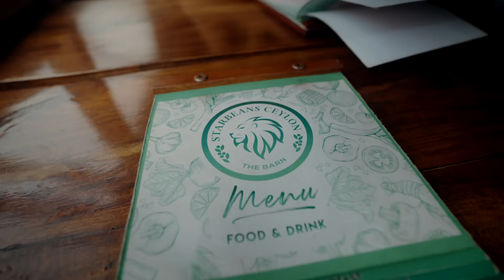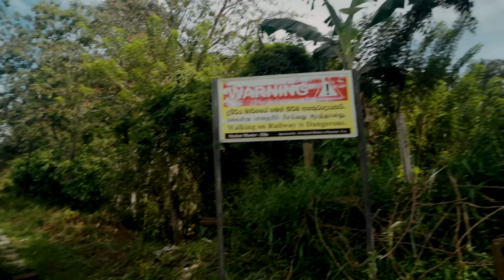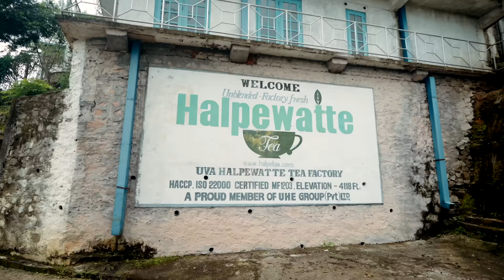Ella, Sri Lanka - Best things to do 🇱🇰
This is Ella, Sri Lanka we will show you the best things to do around Ella in this travel vlog, we will visit Little Adam's Peak, 9 Arch Bridge, and of course the famous Ella train, and  some other fun other activities you can do here!

SUPPORT US! 💸

KIT LIST

My map on my wall
My headphones

0:00 - Intro
0:10 - Hiking Little Adam’s Peak
2:39 - Best cafe in Ella
3:01 - Walking on the railway
4:36 - 9 Arch Bridge
6:10 - WATCH OUT FOR THEM!
7:06 - Raven waterfall
8:14 - Best waterfall in ELLA
10:14 - $17 a night room
11:09 - We picked tea!